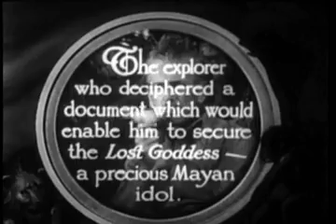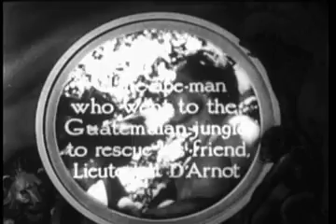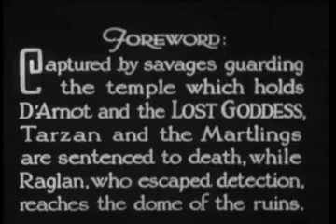The New Adventures of Tarzan 2 Crossed Trails